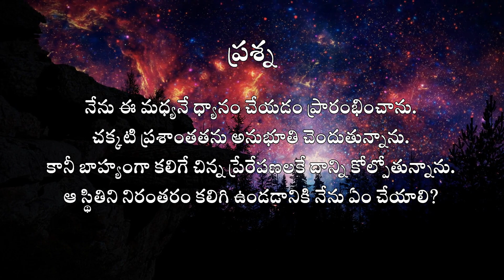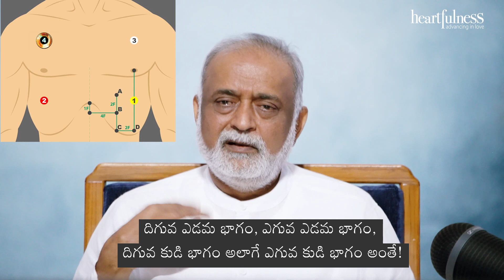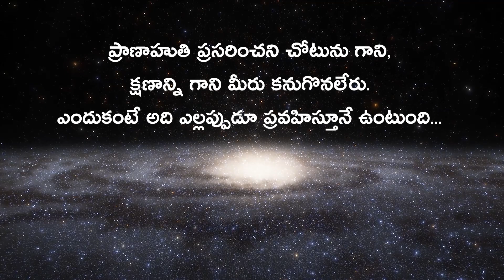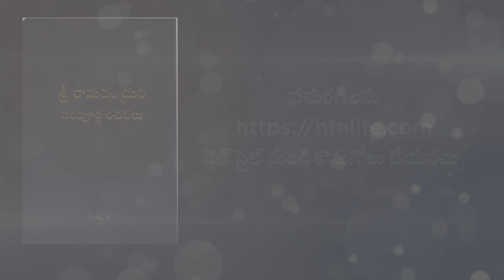Maintaining continuous meditative state | Dil se with Daaji